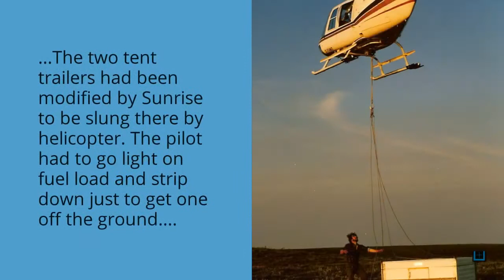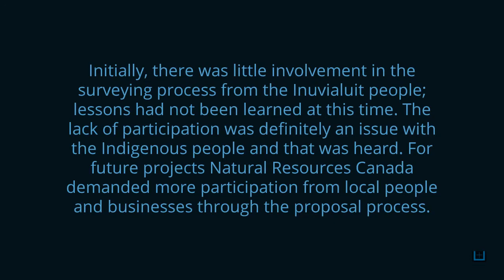The Inuvialuit Final Agreement Survey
Our first historical survey feature for National Indigenous History Month is “The Western Arctic Claim - The Inuvialuit Final Agreement” (IFA) Survey. The land claim is also referred to as the COPE (Committee for Original Peoples’ Entitlement) Claim. In 1984, it represented the first northern comprehensive land claim agreement between the Federal Government, the Government of the Northwest Territories, and the Inuvialuit and was only the second in Canada at the time. The Inuvialuit are the Western Canadian Inuit.